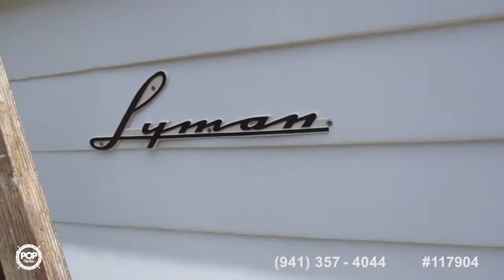[SOLD] Used 1967 Lyman 26 Cruisette in Lakeside Marblehead,, Ohio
This boat has been sold  (Heading to Columbus, OH!).  Viewers who viewed this boat were most likely to view the following comparable listings, which are still for sale:

1967 Chris-Craft 47 Commander in North Kingston, Rhode Island - $31,000

1987 Mainship 36 Sedan Bridge in Lexington Park, Maryland - $22,500

1963 Custom 105 Motoryacht in Saint Augustine, Florida - $145,000

1949 Chris-Craft 34 Exp in Victor, New York - $18,000

1969 Grand Banks 42 Classic in Hawaii Kai, Hawaii - $15,000

1964 Bertram 38 Flybridge Cruiser in Tracys Landing, Maryland - $20,500